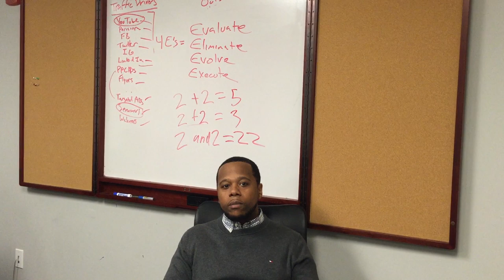Day With Jay Student testimony